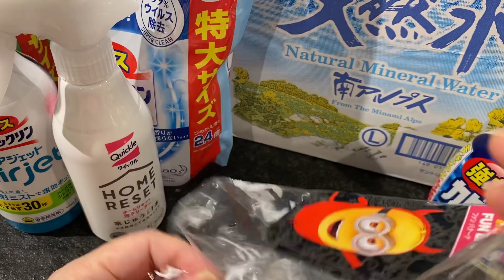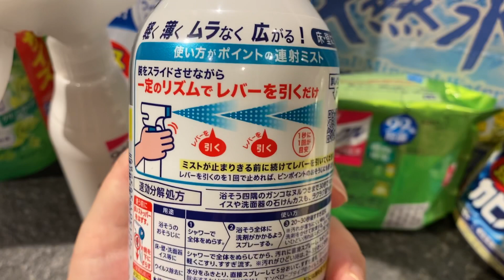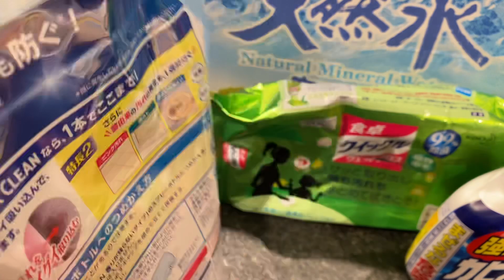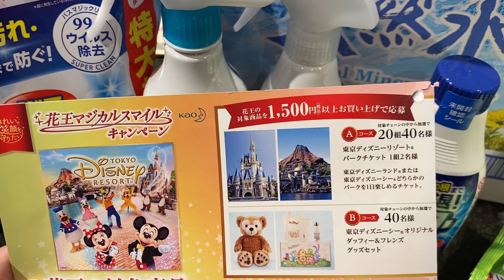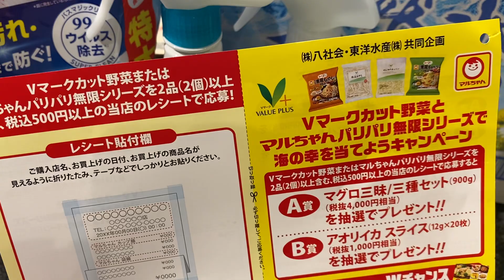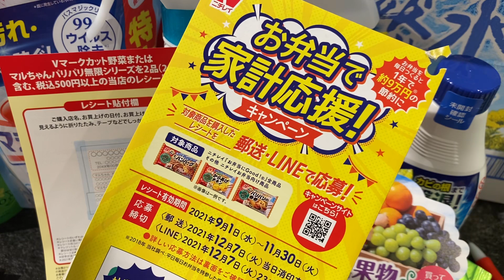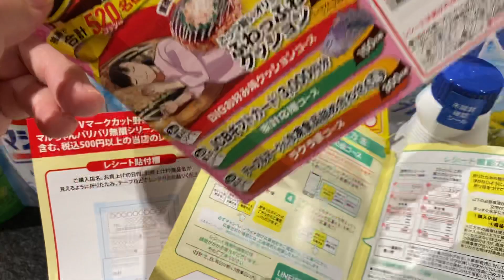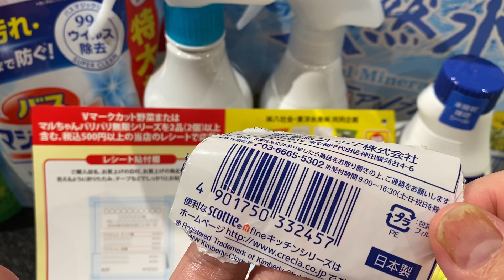花王マジカルスマイルキャンペーンと千葉雄大と新商品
懸賞当選開封の儀 牛肉が2個も届いた 当選の舞

カルビー大収穫祭2021当選法！8月2日スタート

とにかく、カルビー大収穫祭で
絶対当たる為には応募口数は多く

マス目は固定されていて、
スナック菓子の平均ポイントは3
オール3では、弱いので、フルグラの高ポイントで
口数を増やせ！

字は綺麗に読めるように、滲まぬように
ポイントはテープノリで貼れ

とにかく1つは当てよう

カルビー大収穫祭2020 最終結果発表！懸賞当選品開封の儀 4年連続当選記録達成！

当選履歴解説なしバージョン

カルビー大収穫祭2020第4回〆切は3箱当選、合計10箱になりました

カルビー大収穫祭2020第5回〆切分当選2箱 合計12箱 当選記録

カルビー大収穫祭2020 第8回〆切分は、3箱当選 合計21箱 連続当選中！

カルビー大収穫祭2020第9回〆切分4箱当選で25箱ゲットだぜ

当選履歴　うんちく付き

懸賞当選！カルビー大収穫祭2020第9回〆切分4箱当選 合計25箱 当選タワー

懸賞当選タワー！カルビー大収穫祭2020 第7回〆切分当選開封の儀

カルビー大収穫祭2020当選品開封
第5回〆切分

第4回〆切分

第3回〆切分

第2回〆切分

第1回〆切分

懸賞なび
懸賞王国